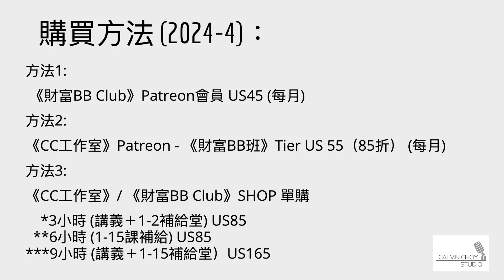《2024 財富BB班》6小時 (1-15課補給)及 9小時（講義＋1-15補給堂）已分別在《財富BB Club》及《CC工作室》平台商店上架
《2024 財富BB班》參加方法：
方法1:
 《財富BB Club》Patreon會員 US45 (每月)
方法2:
方法3:
《CC工作室》/ 《財富BB Club》SHOP - 單購
3小時 （講義＋第1，2集補給堂） US 85
6小時 (1-15課補給) US 85
9小時（講義＋1-15補給堂） US 165